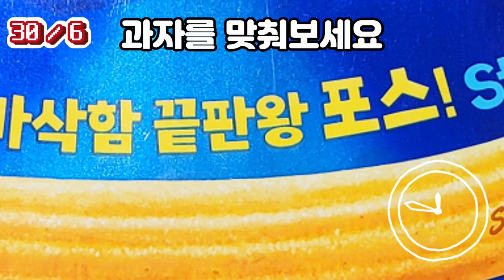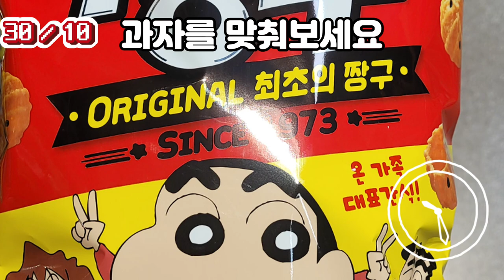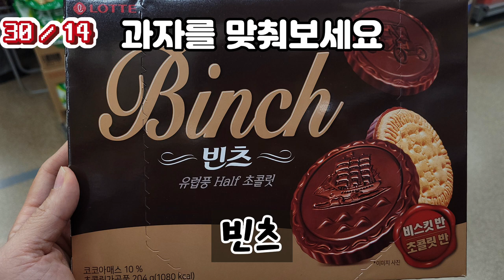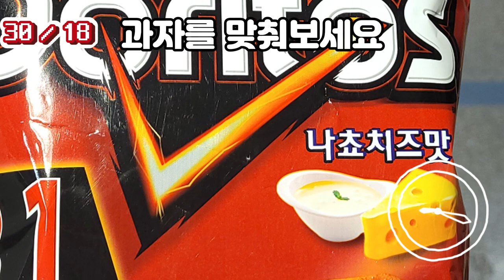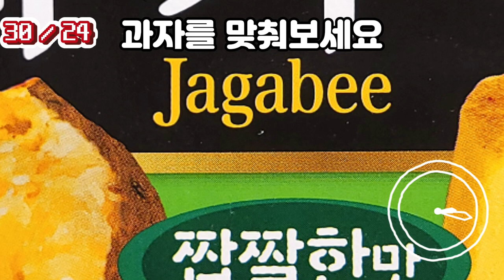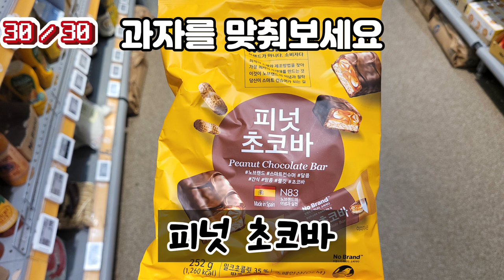이 과자 먹어봤니? 과자이름 30개 맞추기 | 과자 퀴즈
과자 봉지 30개를 보고 어떤 과자인지 맞춰보세요
모든 퀴즈는 과자 봉지의  일부분만 보이도록 만들어져있습니다.
일부분의 과자를 보고 3초안에 어떤 과자인지 맞춰보세요
여러분은 몇개나 맞추실 수 있나요?
과자 퀴즈 QUIZ 스피드 퀴즈

새로운 퀴즈 및 밸런스게임을 놓치지 마세요!